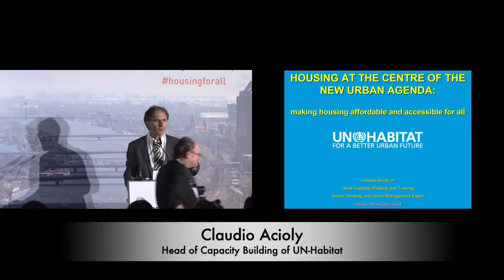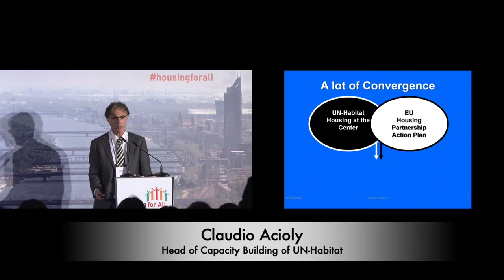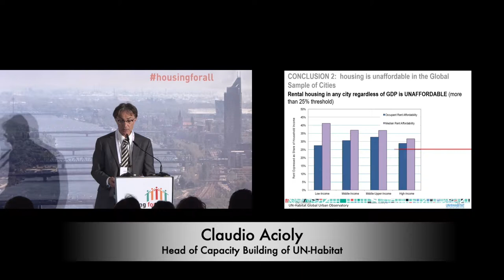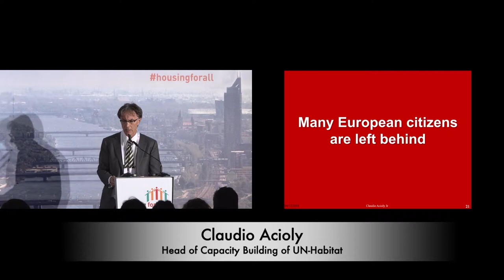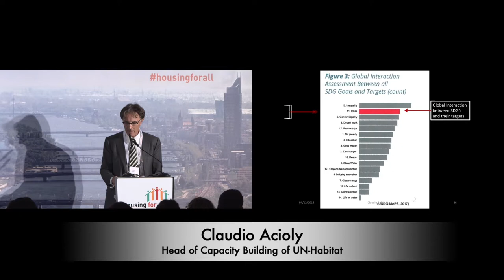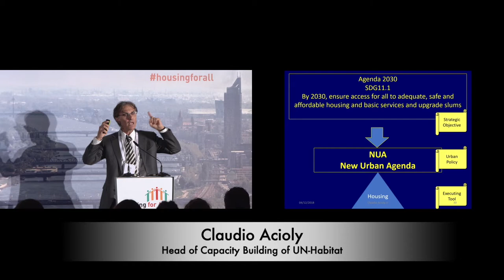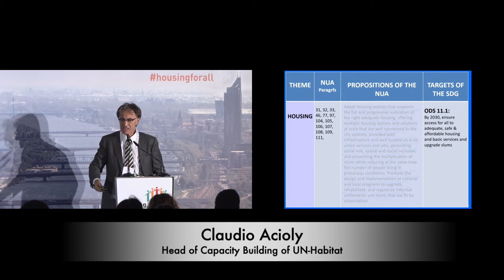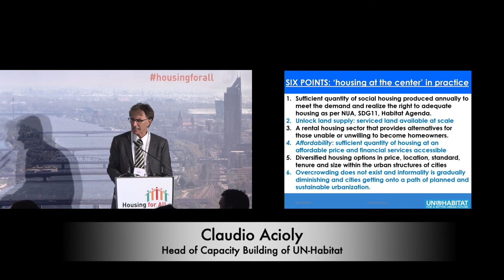Housing for All - Reflections and summary - Claudio Acioly, UN Habitat, Head of Capacity Building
Recorded / Livestream of the INTERNATIONAL CONFERENCE
Hous​ing for All. Affordable Housing in Growing Cities in Europe

Requirements to be met by the European legislators – What’s next?
Employees’ perspective: Christian Meidlinger, Trade Union of Municipal Employees
Providers’ perspective: Cédric Van Styvendael, Housing Europe
Consumers’ perspective: Barbara Steenbergen, International Union of Tenants
Cities’ perspective: Rui Neves Bochmann Franco, Deputy City Councillor, Lisbon, and Michaela Kauer, Co-Coordinator of the EU Urban Agenda – Housing Partnership, Vienna
Member States’ perspective: Elena Szolgayová, Coordinator of the EU Urban Agenda – Housing Partnership, Slovakia
Reflections and summary:
Claudio Acioly, UN Habitat, Head of Capacity Building